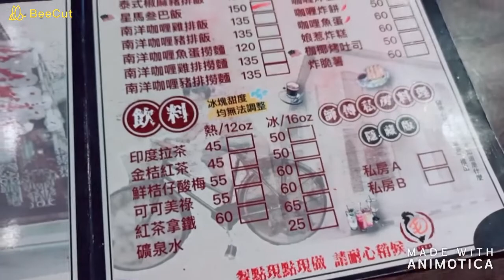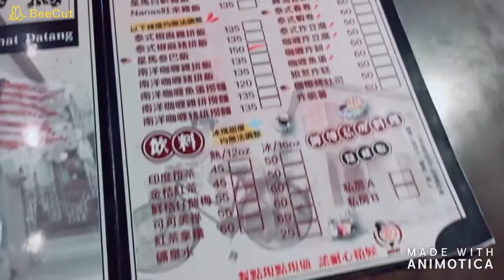【美食Vlog】板橋有甚麼好吃的異國料理？【我是邵邵Kristy】